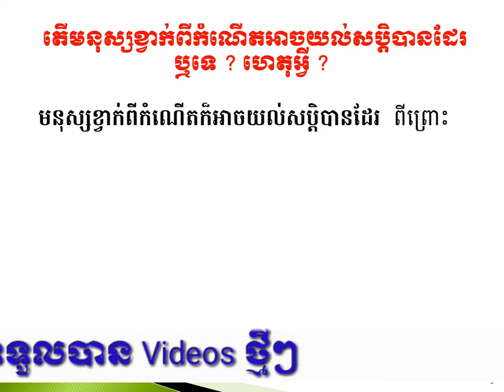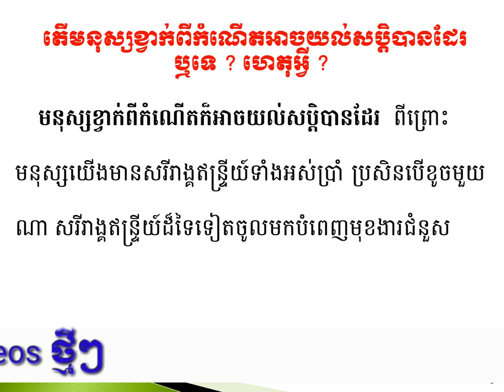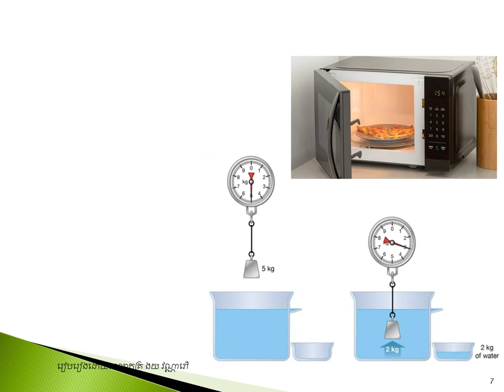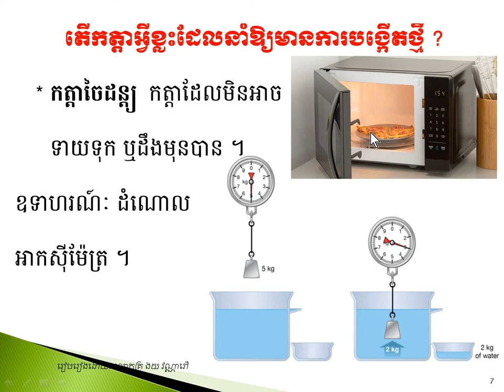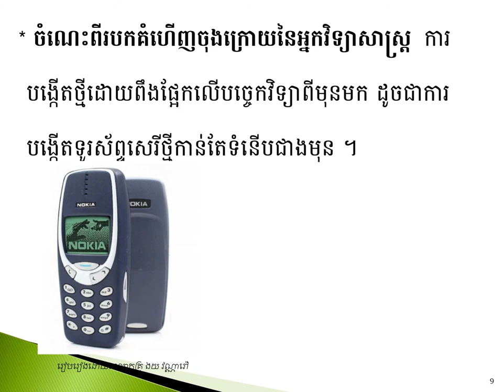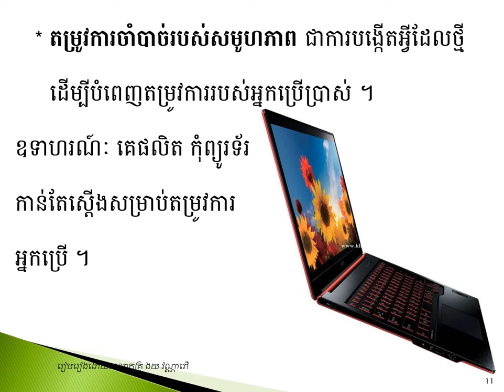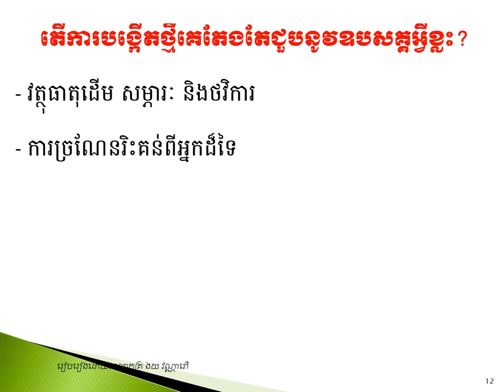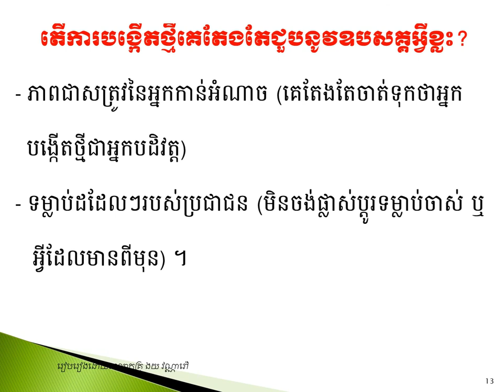មេរៀនសីលធ៌មថ្នាក់ទី១២ ការបង្កើតថ្មី(ភាគ២)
តើម​នុស្សពិការភ្នែកពីកំណើតអាចយល់សប្ដិបានដែរឬទេ? ហេតុអ្វី ?
តើកត្តអ្វីខ្លះនាំឱ្យមានការបង្កើតថ្មី ?
តើការបង្កើតថ្មីមានឧបសគ្គអ្វីខ្លះ ?